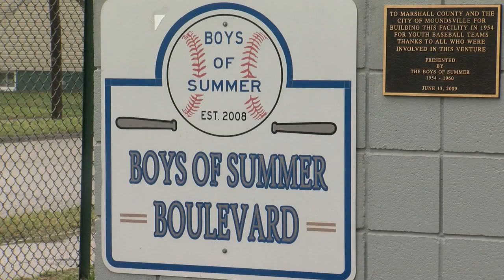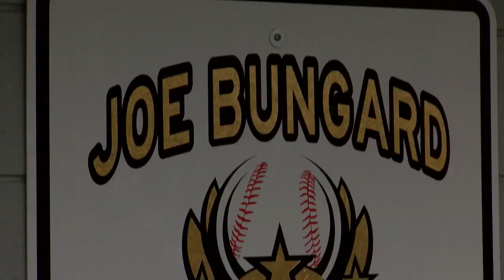New Requirement For Coaches Using Moundsville Athletic Fields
For leagues and teams looking to use athletic fields here in the City of Moundsville, they have new requirements for coaches to meet before they can take the mound leading the next generation of youth athletes. FULL STORY

Reporter: Gage Goulding
Videographer: Sarah Young
Air Date: February 11, 2020
Program: News9 at 10 on FOX9
Station: WTOV-TV